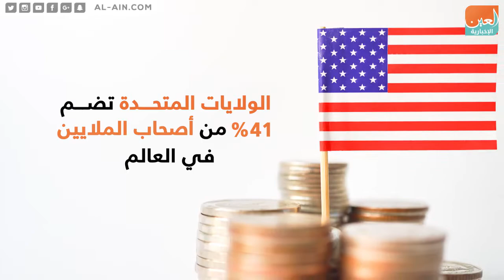أين يوجد أصحاب الملايين؟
العين الإخبارية | أين يوجد أصحاب الملايين؟
امتلاك شخص لثروة تقدر بمليون دولار كان يثير الدهشة في الماضي، لكن الآن أن يكون هناك عدد كبير من المليونيرات بات طبيعياً ، 33 مليون شخصاً في جميع أنحاء العالم، حيث يتمتعون بثروات تزيد قيمتها عن مليون دولار ، تعرف على أكثر الدول التي تضم مليونيرات على مستوى العالم